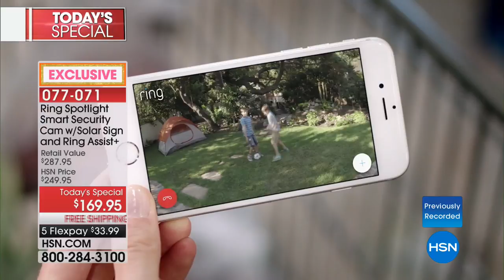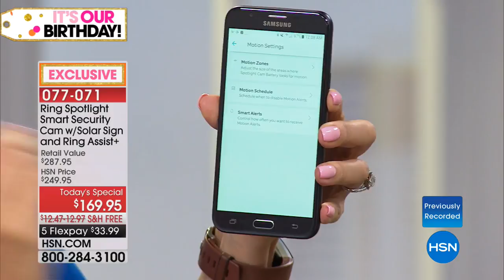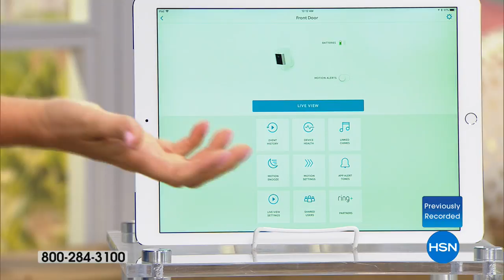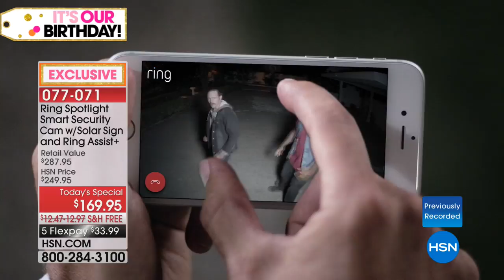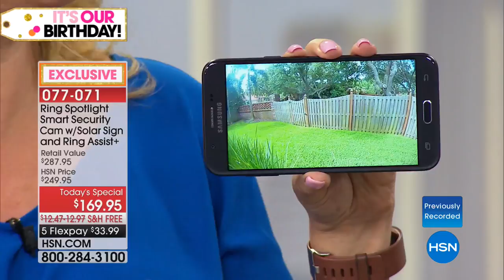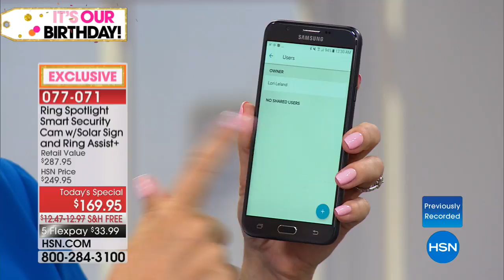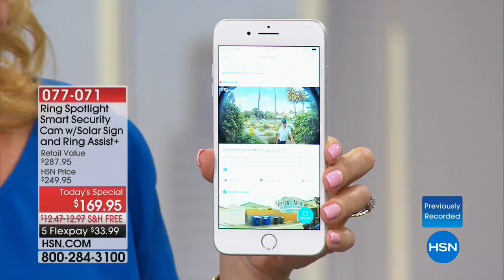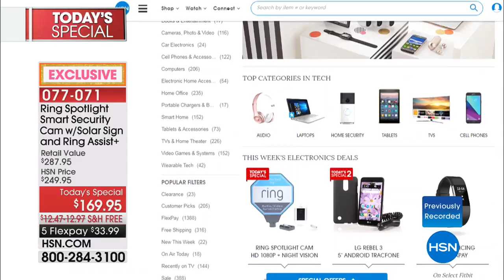Ring Spotlight HD Security Cam w/Ring Assist+ and Solar ...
Ring Spotlight HD Security Cam w/Ring Assist+ and Solar Sign  Battery
Get serious about security, and monitor your property from your phone, tablet or PC with the Ring Spotlight Cam. This...